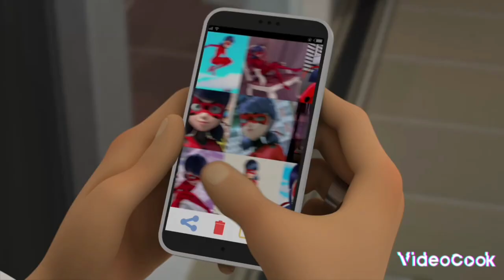ANIMALS - Félix Fathom (amv miraculous)